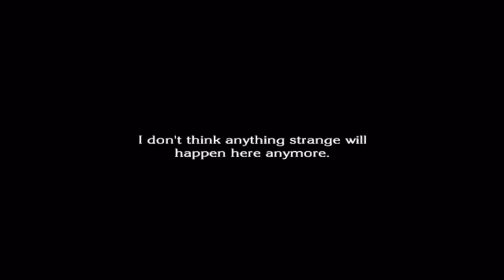The Last Story Pt.20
This section was a lot better than I thought it was gonna be. Quirky, but fun.